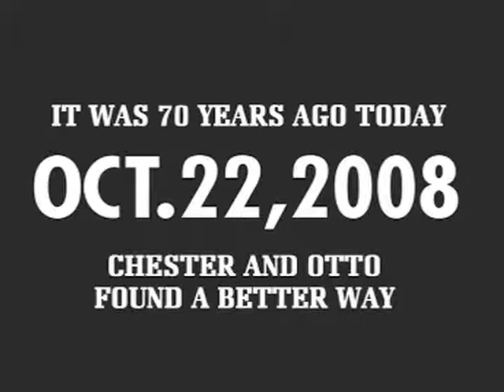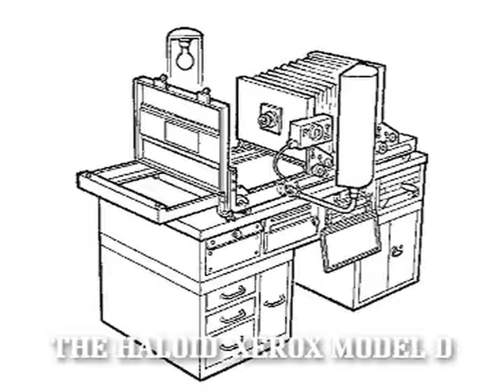Happy Birthday Xerography 2.m4v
This second edition of the Happy Birthday Xerography video has a different soundtrack. The original "East St. Louis Toodle-Oo" by Duke Ellington is blocked in Germany due to the copyright-owner of the original recording. This version of the great music piece is played by Saucy Jack and his Ripper Band and has been posted to YouTube by ProjeKtCamus at 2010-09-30 (my birthday!). Please watch this video, too - it's great! - thank you very much ProjeKtCamus! I chose this precious jazz title because this was the music Chester Carlson and his later wife Elsa von Mallon danced to in New York City, when they fell in love in the early thirties. I tried a lot of other musics, but nothing did fit.